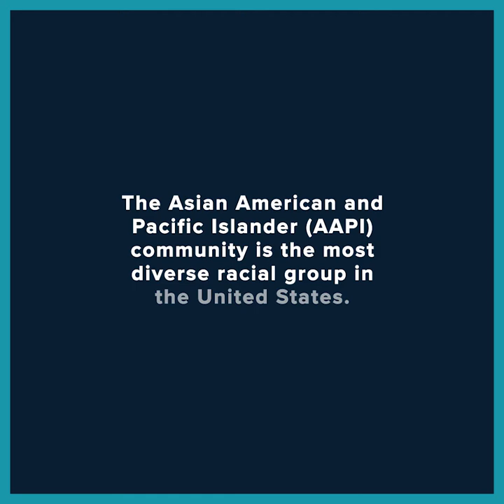TFA Celebrates Asian Pacific American Heritage Month 2020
Members of our AAPI community share what they wish everybody knew about their experience in honor of Asian Pacific American Heritage Month.